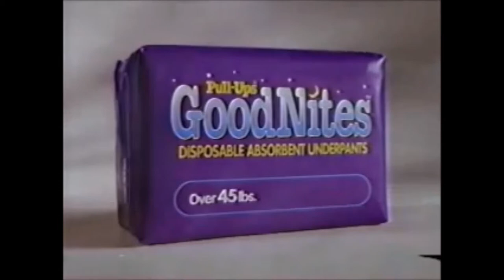Huggies Pulls Up Goodnites Absorbent Underpants Ad 1994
I never wore these as a child. I never wet the bed. This ad doesn't belong to me, it belongs to the original owner of this video,